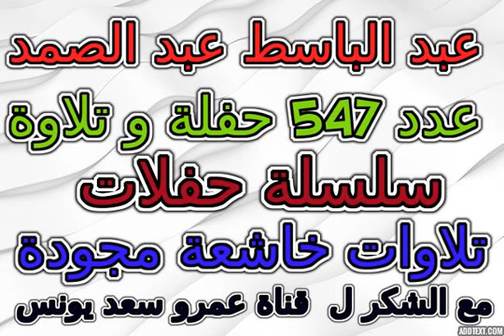مصر 1975 عبدالباسط عبدالصمد تلاوة خاشعة مجودة رقم 213